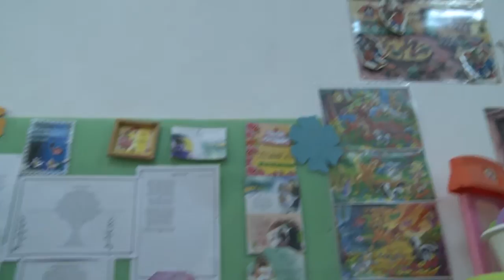8 Martie sarbatorit la Trifesti, Iasi - 1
8 Martie sarbatorit la Trifesti, Iasi -1